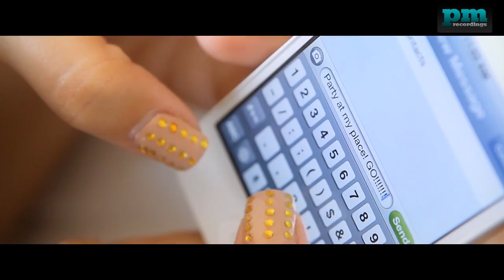DJ Assad ft. Mohombi & Craig David & Greg Parys - Addicted (Ryan Stevenson Drum Video, HD)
PM Recordings (Record company) - Dance music makes us one

Craig David is one of the UK music scene's most successful male solo exports. During his ten-year career he has sold over 13 million albums, enjoyed 13 Top Ten hits and achieved multi-platinum status in more than 20 countries, even appearing on the cover of NME. He also continues to sell out venues worldwide and at home, including a solid four nights at Wembley Arena. A winner of two MTV Europe Awards, three Ivor Novello Awards and four MOBO Awards, he has also been nominated for twelve BRIT Awards and two Grammys. His debut album, ‘Born To Do It', recently came second in a poll by MTV to find the Greatest Album Ever, beaten only by Michael Jackson's ‘Thriller'.

Craig has also recorded with Kano, Sting and Tinchy Stryder, and features on Jay Sean's new album. Craig was recently awarded an Honorary Doctorate in Music from Southampton Solent University for his contribution to the industry. His arrival on the scene came through ‘Re-Rewind', a track that saw the dawn of a new age in British music, and that is now synonymous with the arrival of The UK Garage movement, back in 1999. Now based between London and the creative melting pot of Miami, Craig is still one of the most talented and enduring R&B acts on the planet, with four studio albums to his name so far and a fifth on the way.

His brand new album, 'Signed Sealed Delivered' asserts once more why Craig is such a significant artist. Covering a multitude of Motown classics, Craig's fifth studio offering retains his innovative approach to music-making, while respectfully delving into the past. It's not the straightforward covers album you'd expect, as Craig gives classics from the likes of Stevie Wonder, the Four Tops and The Temptations a modern twist.

The first single 'One More Lie (Standing In The Shadows)' is the perfect example of this, with its beautifully raw 60s soul sample, sitting comfortably over a 21st century hard knock drumbeat, coupled with some of Craig's most versatile vocals to date. The album features classics such as 'For Once In My Life', 'Papa Was A Rolling Stone', 'I Heard It Through The Grapevine' and, of course, the title track by Stevie Wonder.